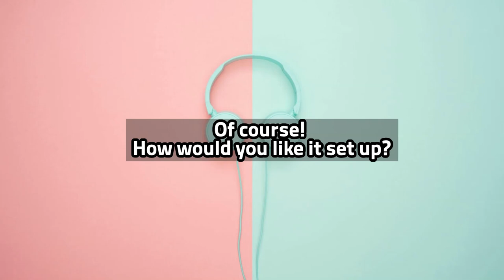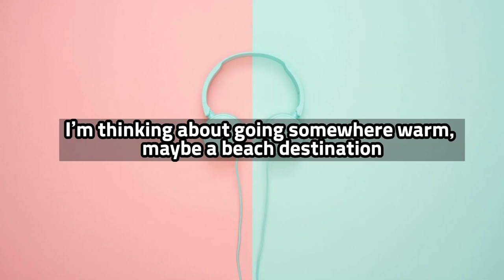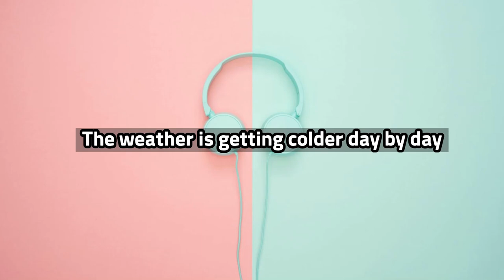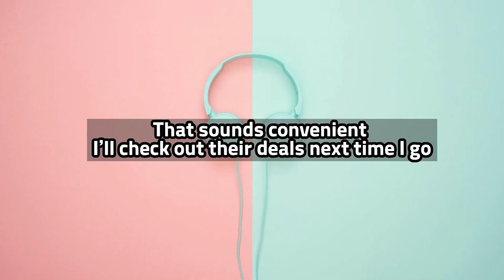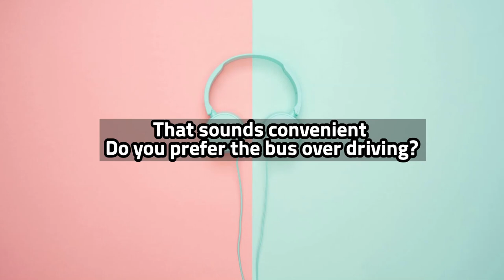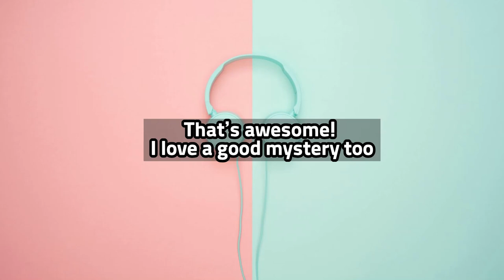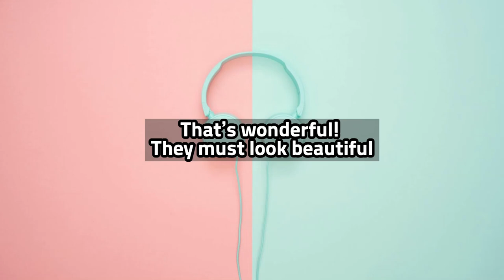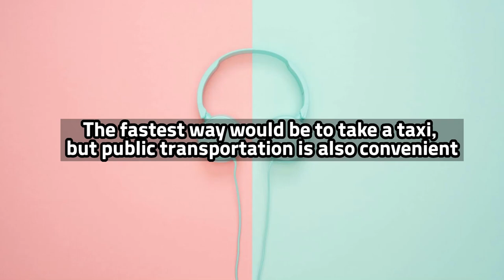기초영어회화 200문장 ㅣ틂어만 놓으면 들려요ㅣ쉽고 짧은 초보 영어 200문장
정말 많이 쓰는 질문과 답변
총 200문장
잘 듣고 따라하시며 사용해보세요